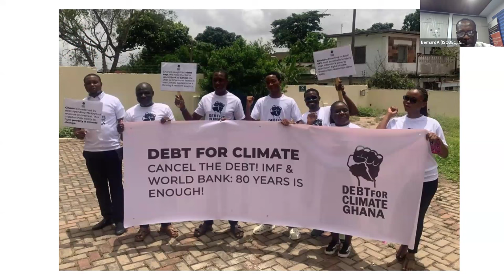Debt, colonialism and power - Bernard Anaba, Maria Finnerty and Wiz Baines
Both Ghana and Sri Lanka's debt deals have collapsed in recent weeks, undermined by greedy private lenders who are refusing to cancel unjust debt.

We're facing the worst global debt crisis in over twenty years. But a change to UK law could transform everything.

Watch our joint online event from Thursday 23rd May with CAFOD

Speakers:

Bernard Anaba, the Integrated Social Development Centre (ISODEC) in Ghana
Maria Finnerty, Economic Justice Policy Lead, CAFOD